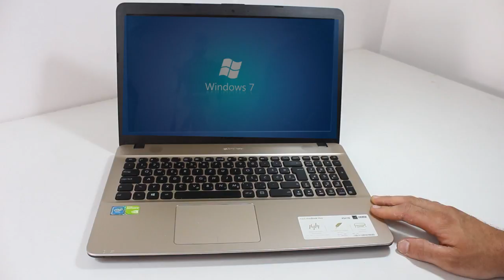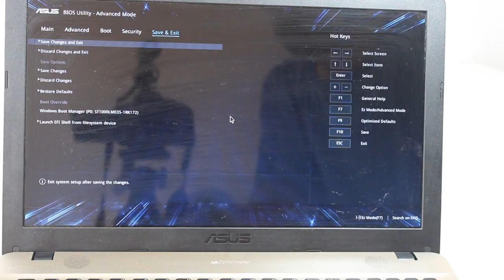Laptop nece da se upali - rešen problem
Nov laptop nakon instalacije windows 10, nece da se upali.  Ako vam se desio slican problem, u mom slučaju rešio sam tako što sam držao dugme za paljenje 1minut. Na taj način nešto se restartovalo i laptop je dalje nastavio da radi, kao da se ništa nije desilo. U suštini ništa se nije ni desilo, samo nije reagovao na dugme za paljenj. Veliki problem a jednostavno rešenje.